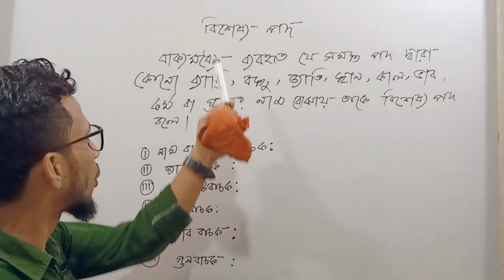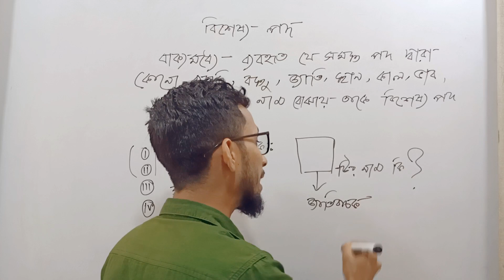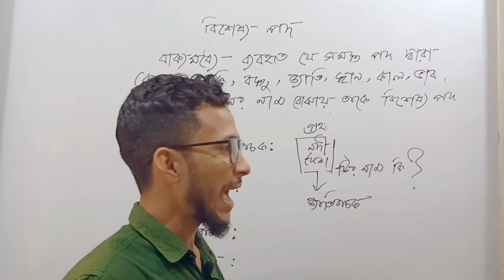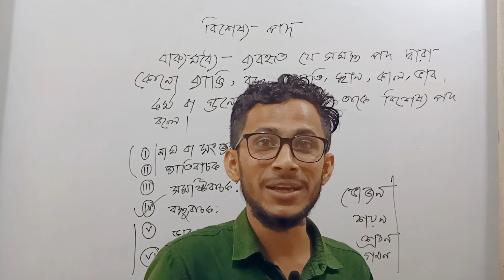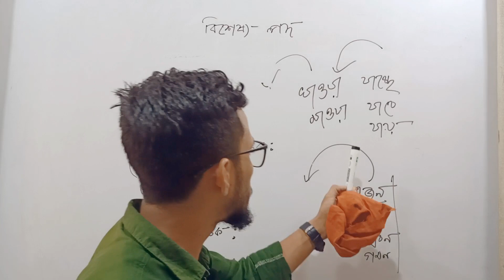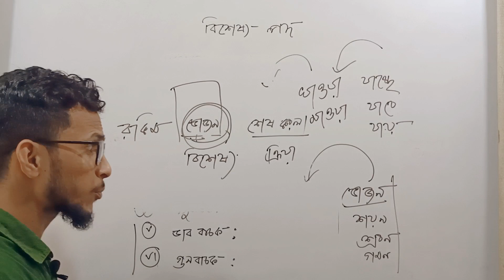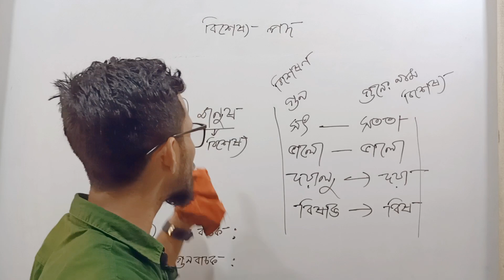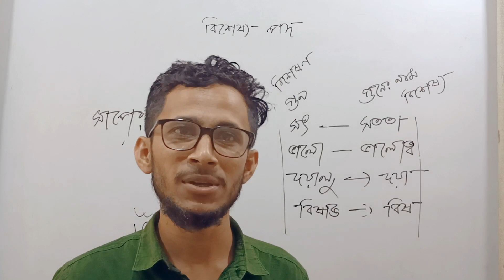How to Get| A+ |HSC-2022 |Bangla | Second l Paper | বিশেষ্য পদ | Distribution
Bengali 2nd paper Mark Distribution by Juwel Rana is a part of video series of Bengali Grammar titled Prokkriti & Prottoy that are called in English nature and suffix. Basically, for some days, I have been noticing that my some students have been facing and have also been in a critical situation with the complexity of the mentioned item of Bengali Grammar and I have also been noticing that in every competitive exam like the university admission, primary teacher’s appointed exam, registration exam in different levels including BCS exam; the question setters have been setting this item of Bengali grammar regularly for a long time. I have tried at my level best to solve the mentioned grammatical problem so that the above mentioned competitors can solve their grammatical problems very easily of this item. First of all, really what the item is has been discussed one by one; then I have presented a lot of examples over this item; not only that I have analyzed the previous years’ questions serial by serial following the questions of the above competitive exams. Besides, all the examples of the secondary Bengali Grammar designed by NCTB including more and more collecting from other dependable sources have been decorated here that means in this video. So, I think this video will be able to fulfill the competitors’ demand; not only that they will be developed more and more in their professional life if they watch this video series regularly I think. Thereafter, man is not out of wrong doing this means to err is human, so please inform me if I do so.
HSC 2022#Juwel|Rana|Bangla|Second|Paper#Greentouchwithatowar